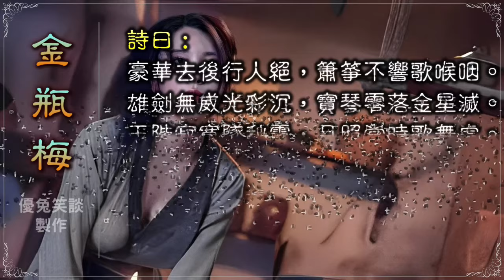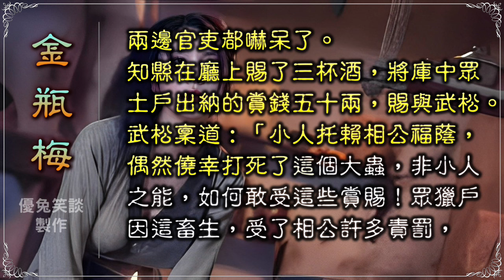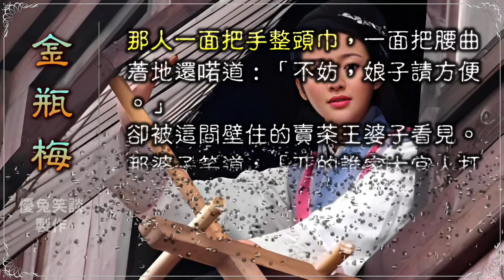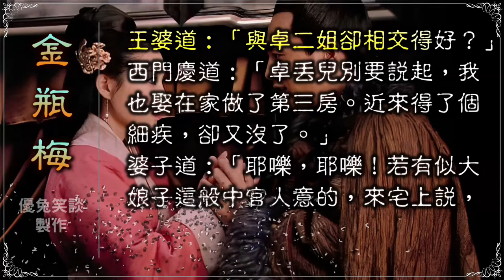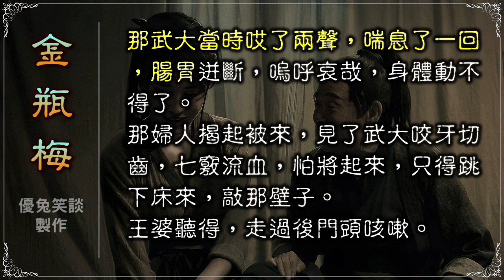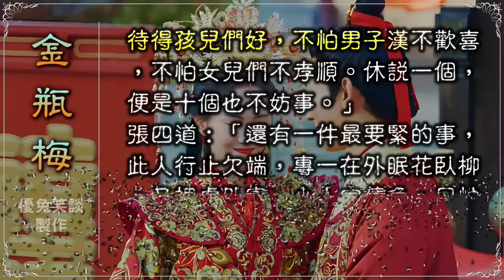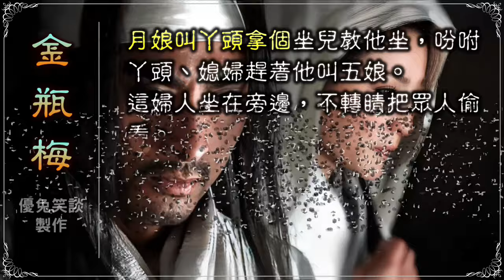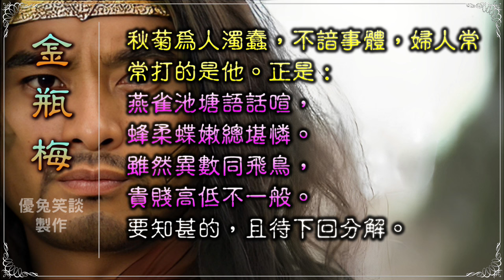金瓶梅《1-10》五小時睡眠陪伴專輯。優兔笑談 有聲連載原文小說。有聲書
《金瓶梅》是一本描述發生在宋朝的長篇小說，但作者蘭陵笑笑生真正的意圖卻是以古嘲今、以宋寫明，抨擊明朝晚年，官場的腐敗和墮落、人性的陰險複雜和社會風氣的敗壞現象。睡眠